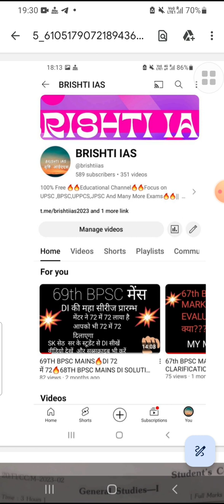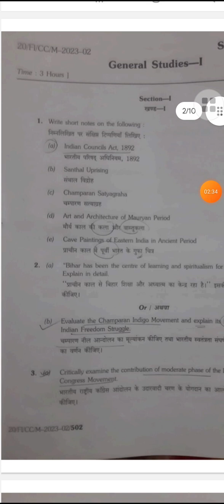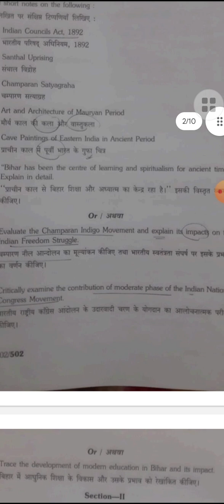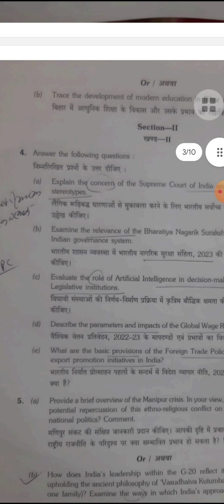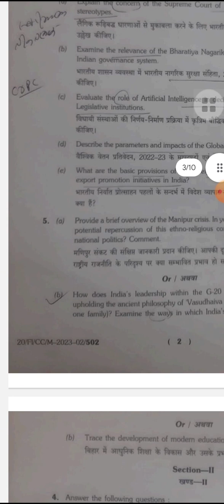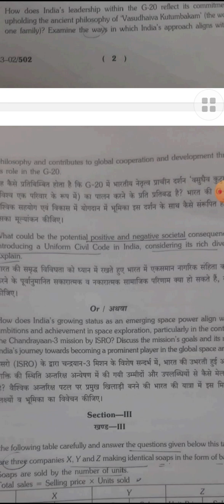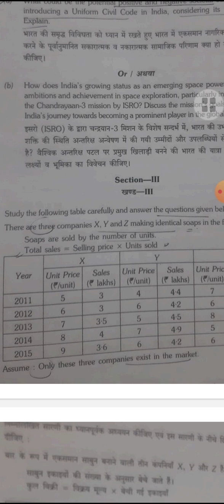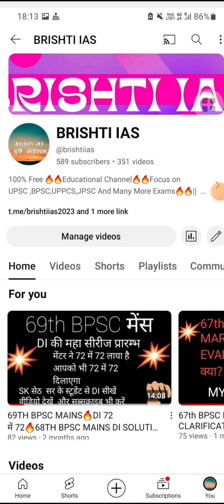69th BPSC Mains🔥GS 1 Paper🔥70 नंबर का DI सही है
69th BPSC Mains🔥GS 1 Paper🔥70 नंबर का DI सही है bpscmains 69thbpsc🙏🙏🙏